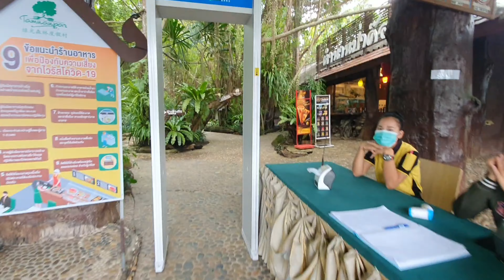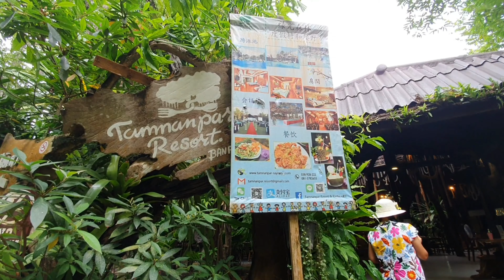บรรยากาศ ณ ร้านอาหารตำนานป่า ร่มรื่นจริงๆ ใครมารับรองไม่ผิดหวัง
ร้านอาหาร ตำนานป่า ในบรรยากาศที่ร่มรื่น เย็นสะบาย มีจุดให้ถ่ายรูป ท่ามกลางธรรมชาติ ใครได้เข้ามาภายในร้านต้องชอบ ร้านอาหารตำนานป่า จังหวัดระยอง